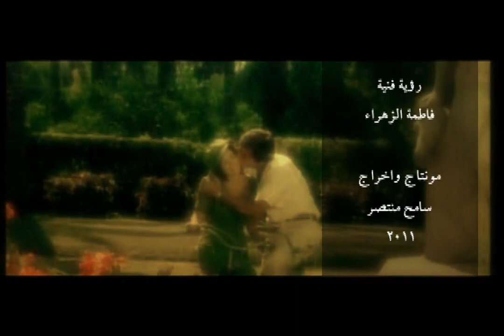كليب من الافلام خبيبنى محمد فؤاد سعاد حسنى حسين فهمى مونتاج سامح_منتصر HD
فيديو بجودة عالية من أفلام البرنسيسة سعاد حسنى  مونتاج استديو ميديا تى فى للمخرج سامح منتصر
خبيبنى  / غناء :محمد فؤاد   /كلمات :امير طعيمه /الحان :رامي جمال